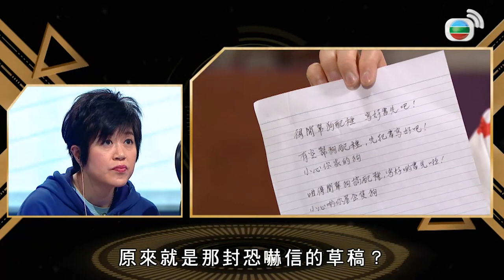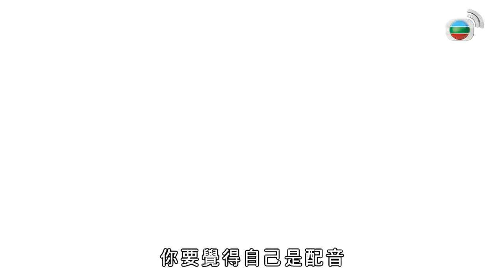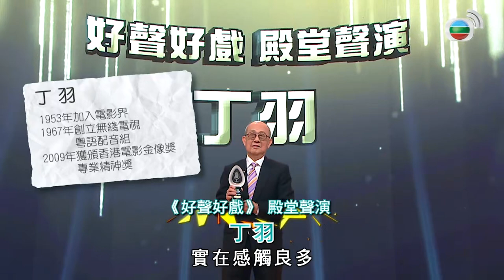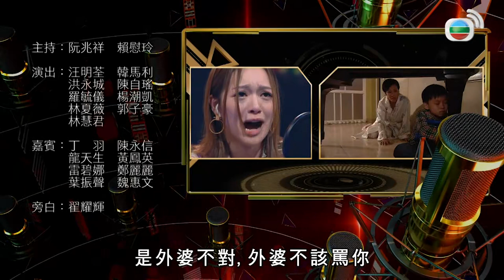俏皮「小丸子」化身蠱惑「路小小」 | 洪永城、陳自瑤、楊潮凱、羅毓儀 | 好聲好戲 #18 | 阮兆祥、賴慰玲、劉江、汪明荃、陳欣 | 粵語中字 | TVB 2021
藝人同台鬥聲，比拼配音功力，呈獻《好聲好戲》！主持阮兆祥、賴慰玲請來洪永城、黃翠如、張振朗、馮盈盈等十二位星級藝員，分成三組比賽。一眾參賽者會為自選片段即席配音，再與其他藝員搭檔聲演。由大會出題的創意片段，可會考起他們？藝人們還會接受導師龍天生、黃鳳英的專業培訓，提升配音技巧。汪明荃率領多名配音大師擔任「聲」級評判，從每組選出一人出線，總共三位藝員晉身終極較量，爭奪「好聲好戲 傑出聲演 總冠軍」！

主演︰阮兆祥、賴慰玲